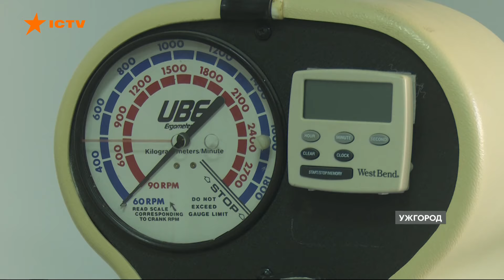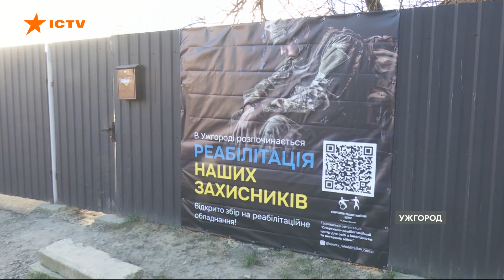Ставлять ВОЇНІВ НА НОГИ без ЖОДНОЇ ГРИВНІ ВІД ДЕРЖАВИ! Дивитися ВСІМ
В Ужгороді почав працювати новий реабілітаційний центр для військових, які зазнали тяжких поранень на фронті. Тут безкоштовно допомагають їм відновитися та повернутися до повноцінного життя. Центр облаштували в будівлі колись покинутої котельні. Він не має державного фінансування. Лікарі працюють на волонтерських засадах і сподіваються на грошову підтримку небайдужих. Адже потреба в реабілітації військових постійно зростає.

Автор відео: журналістка програми Факти ICTV Світлана Ковбиця ексклюзивно для телемарафону Єдині новини.

Побач більше!